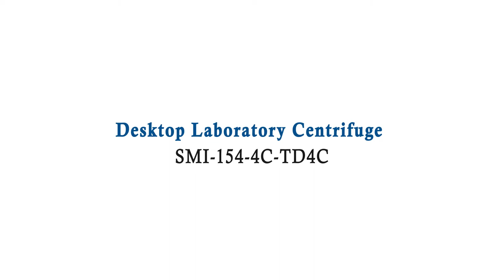Desktop Laboratory Centrifuge | HEATING & ENVIRONMENT CONTROL EQUIPMENT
JINDAL Desktop laboratory centrifuge is designed to meet the requirements of the laboratory.

Latest Ergonomic Design Features:
Widely used in laboratory, hospital and blood bank
Brushless motor, free maintenance, no powder pollution, quick in speed up and down
Range of speed from 0 to 4000rpm, smooth in operation, low noise and small vibration
 Micro computer control system, digital display the RCF, time and speed. There are 10 kinds of program and 10 kinds of acceleration and deceleration for your choice
Electric cover lock, compact design, super speed and imbalance protection
With over speed and imbalance protection, it’s safe and reliable

जिंदल डेस्कटॉप प्रयोगशाला सेंट्रीफ्यूज को प्रयोगशाला की आवश्यकताओं को पूरा करने के लिए डिज़ाइन किया गया है।

नवीनतम एर्गोनोमिक डिजाइन विशेषताएं:
प्रयोगशाला, अस्पताल और ब्लड बैंक में व्यापक रूप से उपयोग किया जाता है
ब्रशलेस मोटर, मुफ्त रखरखाव, कोई पाउडर प्रदूषण नहीं, तेजी से ऊपर और नीचे
0 से 4000rpm तक की गति की सीमा, संचालन में सुचारू, कम शोर और छोटा कंपन
 माइक्रो कंप्यूटर नियंत्रण प्रणाली, डिजिटल प्रदर्शन आरसीएफ, समय और गति। आपकी पसंद के लिए 10 प्रकार के कार्यक्रम और 10 प्रकार के त्वरण और मंदी हैं
इलेक्ट्रिक कवर लॉक, कॉम्पैक्ट डिज़ाइन, सुपर स्पीड और असंतुलन संरक्षण
अधिक गति और असंतुलन संरक्षण के साथ, यह सुरक्षित और विश्वसनीय है